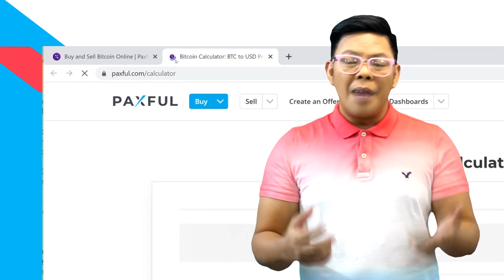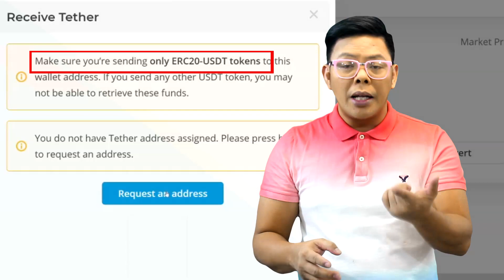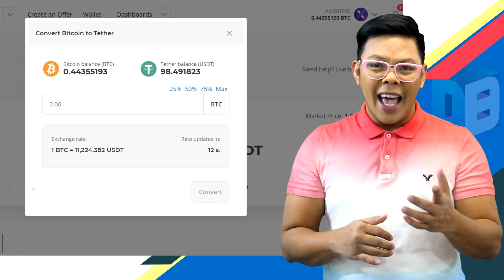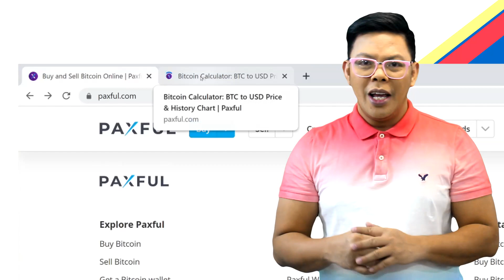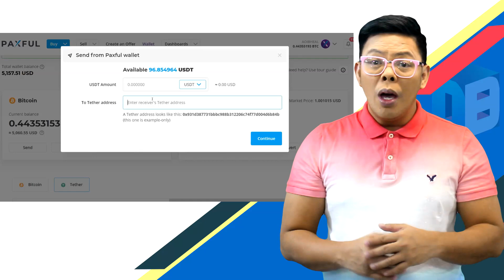Is USDT [Tether] Stable Coin? (How to EARN in PAXFUL)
Maraming nagtatanong
Trade Directly to bitcoin holders on paxful!!! use our link to join PAXFUL Peer-to-peer trading: Earn from Paxful

Sign up to PDAX for free and get rewards by following these instructions:
Reward 1:
2. Click your avatar sa upper right corner - profile
3. Click Rewards
4. Click Redeem
5.Copy paste this code:  REF-4002e900aabe

Reward 2: (when you cash in, type the code "mauimanalo" to get your cash rewardPeer-to-peer trading: Earn from Paxful

Paymaya My Invite Code is 1bexvcm